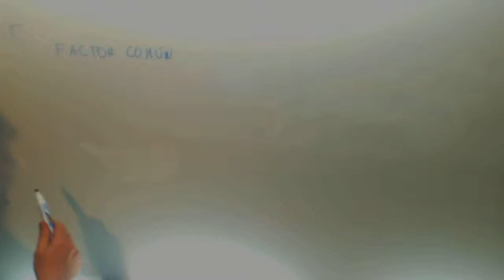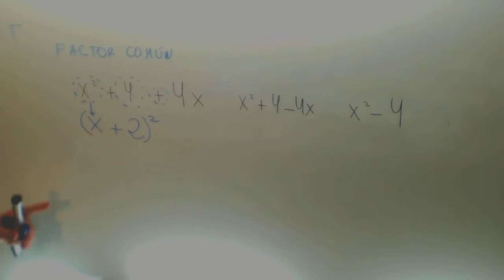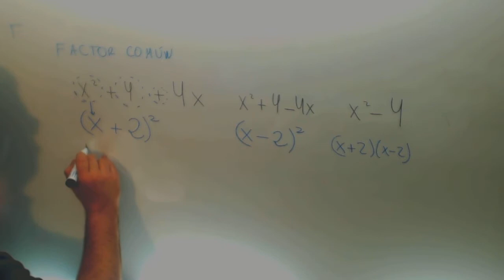Factor comun Matematicas 3º ESO Academia Usero Estepona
Factor comun  Matematicas 3º ESO